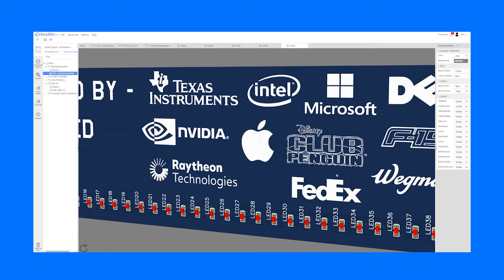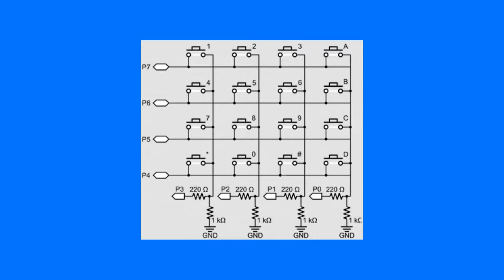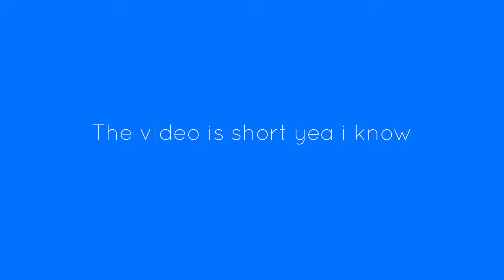I'm making a Gaming Typewriter Pt. 1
Join me in my gaming typewriter journey

I'm back (again) lol